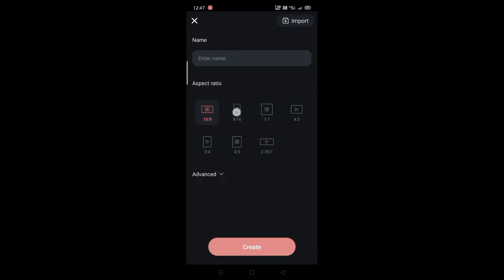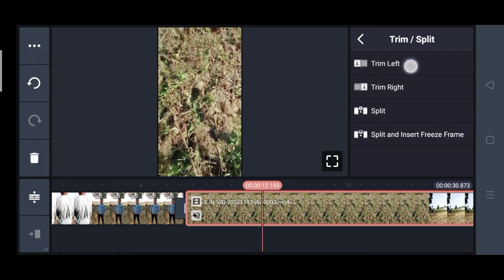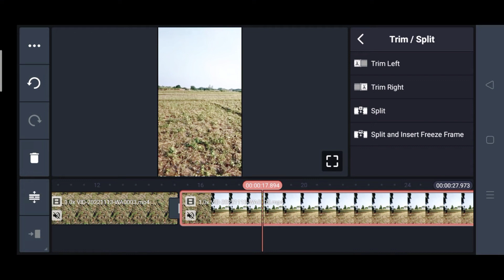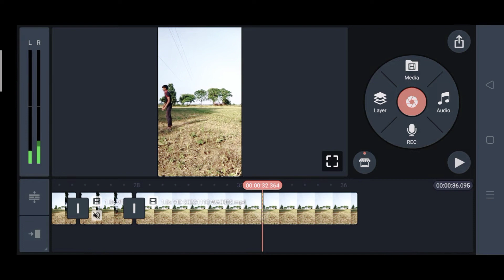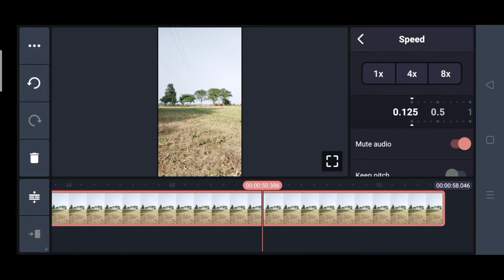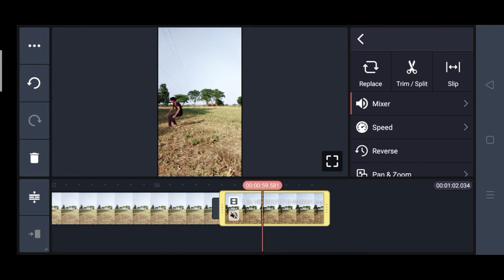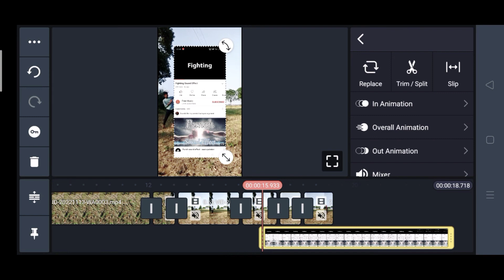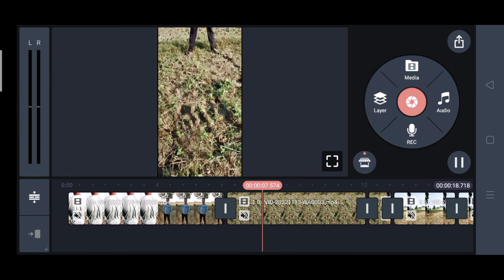How To create fight scene in kinemaster2022!! Fighting scenes Kaise banaye!!Kinemaster|Hitech_Editor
Description --is video me bataya gaya hai ki fighting scene kaise banaya jata hai is video ko ap sab log dekhiye enjoy kairiye kuch sikhne ko mile to please video ko like & channel ko Subscribe karna na bhule Thank you so much !!

Follow me

Instagrm.

Desclimer---This videos have no illegal activities it all the about videos editing educations!!

How to create fight scene
how to create fight scenes beatween two friends
how to create fighting animation
fighting scenes Kaise banaye
fight scene in kinemaster